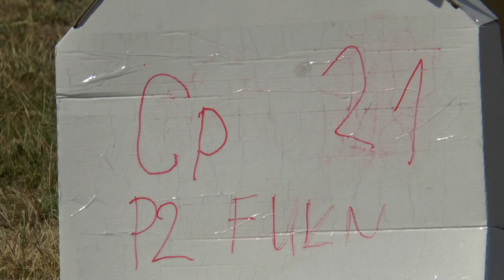P2 FU1 21 Markus Feyrabend